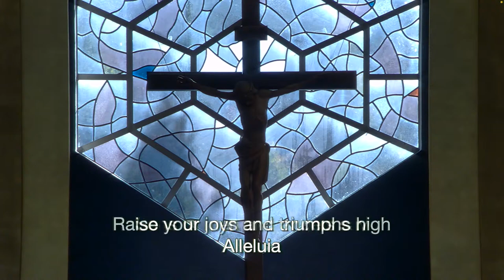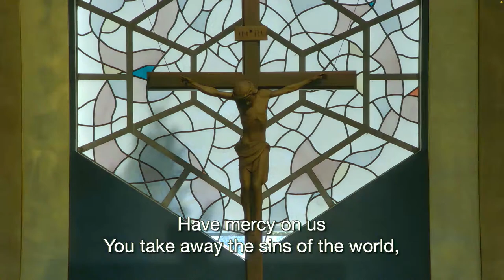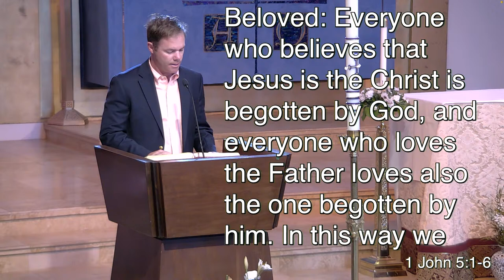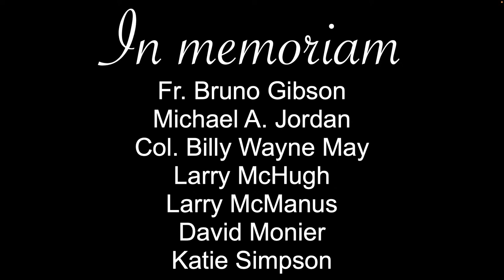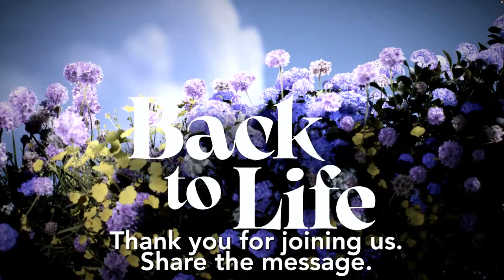04.7.2024 9am Mass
Welcome to St. Hilary online! We’re so glad you are here! If this is your first time watching, we have a gift for to say welcome and thank you for joining us.

We stream masses every day except Fridays. On the weekend, you can watch live on Saturdays 5pm and Sundays at 9am, 11am, and 5pm.

Join us in person if you’re in the area. Fr Roger Gustafson leads masses at St. Hilary Church in beautiful Tiburon, CA.

About St Hilary Church
St. Hilary Church is a caring, vibrant community. Our mission is to make Jesus matter to everyone. We strive to be a church where everyone loves to belong. We hope you’ll find connection, prayer, healing, growth, and love here. Get plugged in to our community.